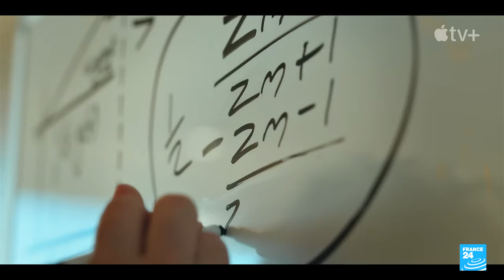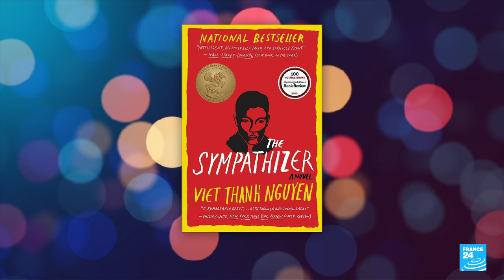The best TV shows to watch in April • FRANCE 24 English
Maya Rudolph is back with a second season of her quirky billionaire workplace comedy, "Loot", while Oscar winner Robert Downey Jr dons multiple disguises for his role in the Vietnam War spy drama "The Sympathizer". Dheepthika Laurent and Olivia Salazar-Winspear also bring you the latest news from Canneseries, including Michael Douglas's historical drama "Franklin" and a biopic about Karl Lagerfeld.